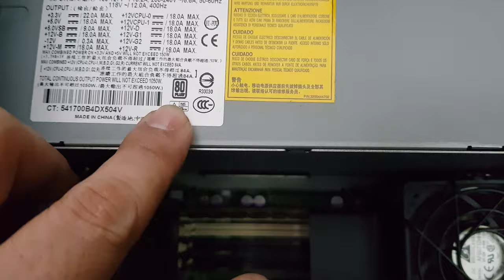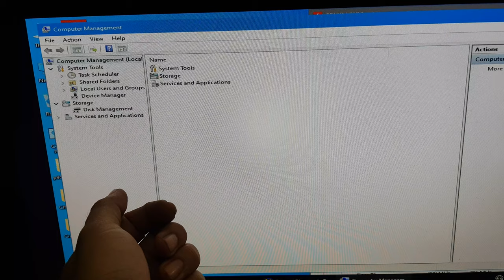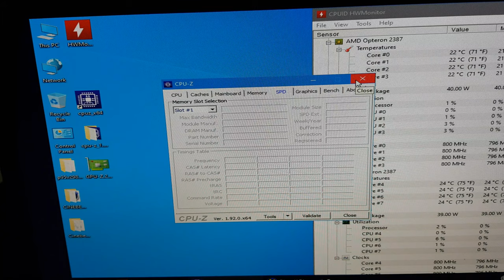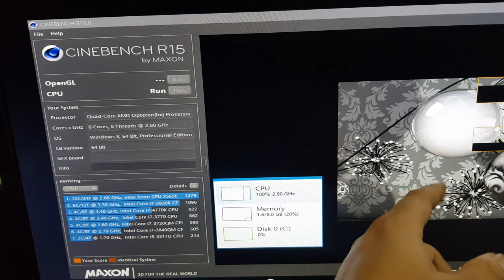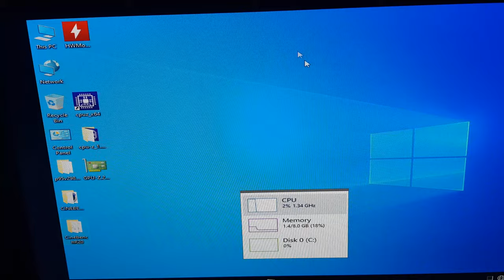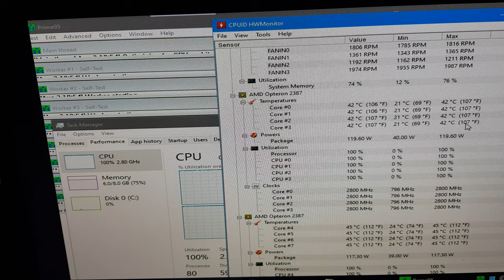Workstation cổ HP xw9400 chạy Dual AMD Opteron 2387 2.8GHz tổng 8core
Workstation cổ HP xw9400 chạy Dual AMD Opteron 2387

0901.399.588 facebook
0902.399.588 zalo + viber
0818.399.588 (khi off 2s kia)